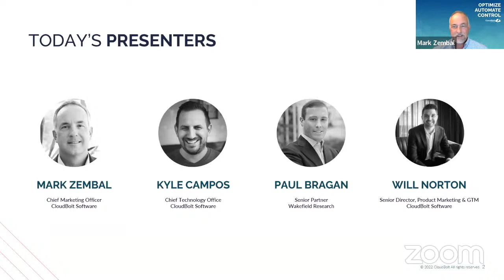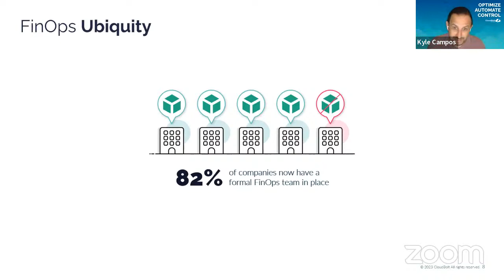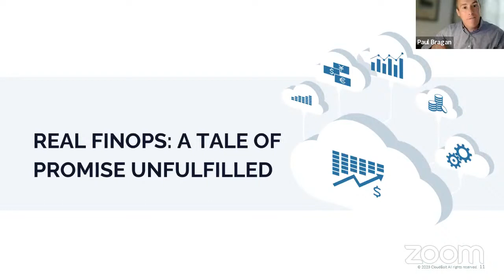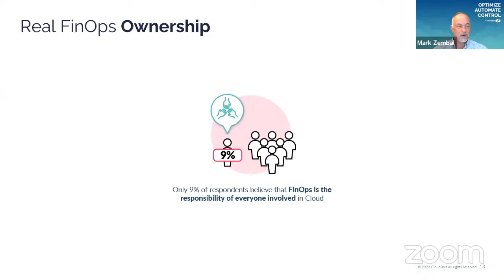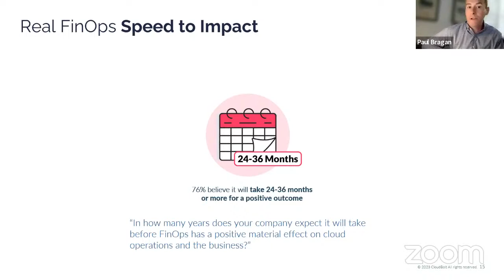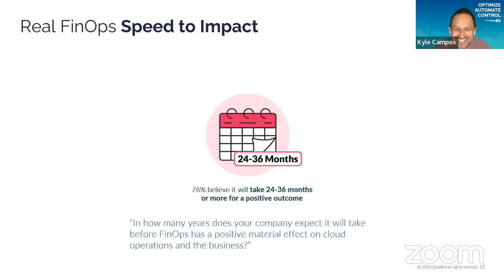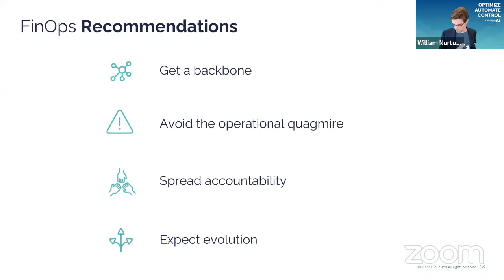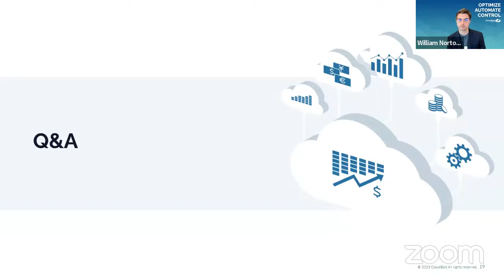Panel Discussion: The Real State of FinOps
Watch our expert panel discussion from July 12th to delve deeper into the report findings and learn how you can accelerate the impact FinOps can have on your organization.

Still haven’t read the report?

Our analysis reveals an intriguing paradox: while 89% of respondents view FinOps as the answer to cloud cost complexity, 76% believe they’ll have to wait 24-36 months to see positive outcomes. Despite the widespread adoption, realizing tangible value from FinOps remains a significant challenge. So what can you do?